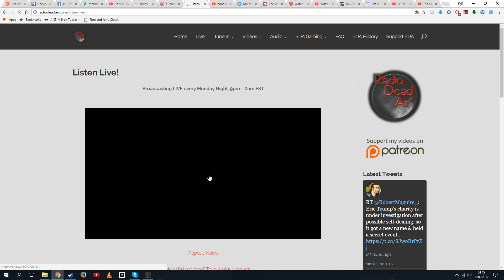Radio Dead Air Tara's Journey